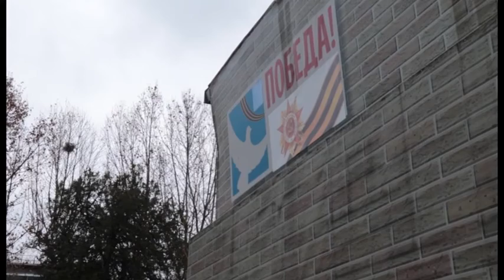В Анапе начнет свою работу военно-учетный стол